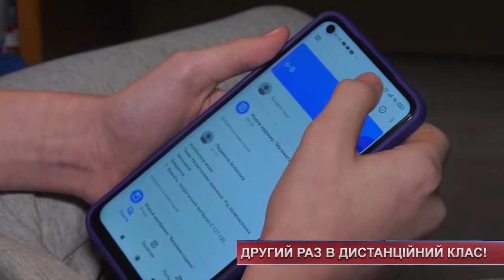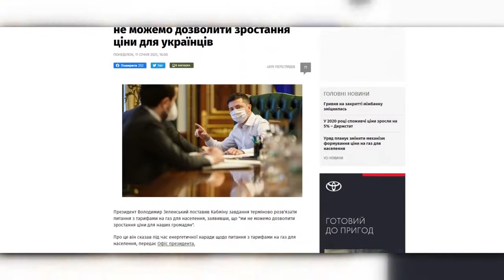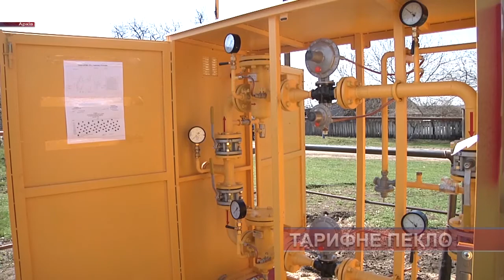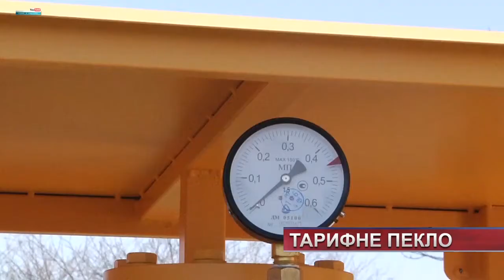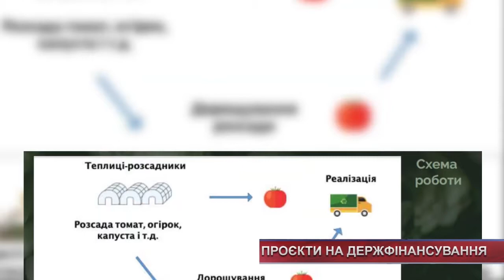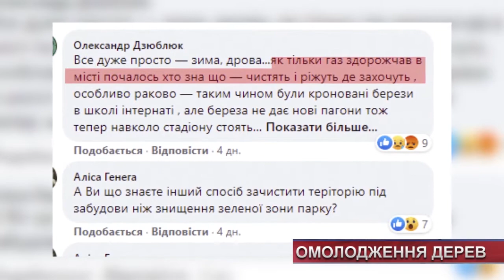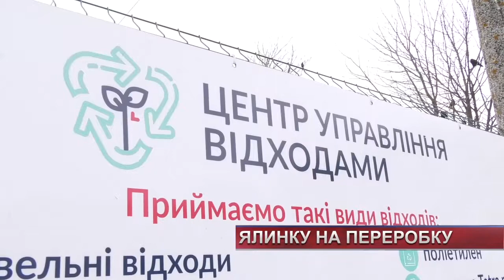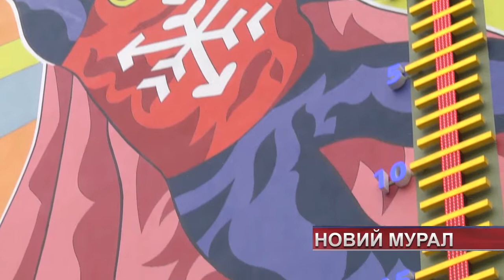ТВ7+. Інформаційний тиждень. Підсумки від 17 січня. Новини Хмельницького на телеканалі ТV7+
Тарифні протести, реакція на локдаун та новий мурал. Таким був черговий тиждень для Хмельниччини. Головні події останніх семи днів – у Підсумках тижня.